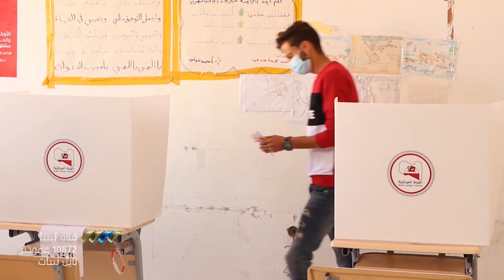البلديات تستعد لتنفيذ الاستحقاق الانتخابي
أعلنت اللجنة المركزية لانتخابات المجالس البلدية، بدء الدعاية الانتخابية للقوائم والمرشحين في بلدية القره بوللي، اعتبارا من اليوم حتى يوم الخميس الموافق لل21 من الشهر الجاري، على أن يكون موعد الصمت الانتخابي يوم الجمعة 22 من الشهر نفسه، وأن يتم الاقتراع في اليوم الذي يليه.

كما أعلنت أيضا أن اليوم هو يوم الصمت الانتخابي في بلديات سواني بن آدم، وزليتن، وقصر الأخيار، وحي الأندلس.